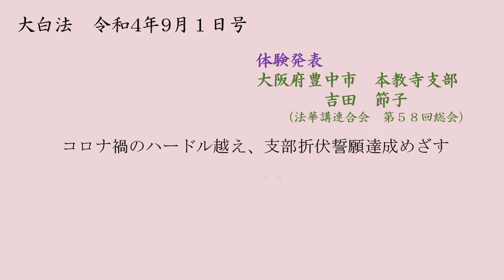体験発表（20220901号 1）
日蓮大聖人は「日蓮仏法をこゝろみるに、道理と証文とにはすぎず、又道理証文よりも現証にはすぎず」（三三蔵祈雨事・８７４頁）と仰せのとおり、信仰を通じた現証（功徳）を最も重要視されています。
　この動画は、日蓮正宗法華講連合会の機関誌である「大白法」に掲載された信仰体験をコンピューター音声で代読したものです。かなり前の記事については、組織名や氏名などを仮称にしています。
　「活字は苦手」とおっしゃる方のために音声を用いて信仰体験を朗読する動画を作成しました。
　なお、背景画像と本文とは関係ありません。

読み上げた元の原稿は以下のとおりです。

大白法　令和４年９月１日号

体験発表
大阪府豊中市　本教寺支部
　　　　　吉田節子
（法華講連合会　第５８回総会）

コロナ禍のハードル越え、支部折伏誓願達成めざす
心が一つになり、起こる事

　私は、本教寺支部幹事・折伏責任者を拝命しております。
　コロナ禍が始まった頃から支部の折伏が思うように進まないのを何とかしようと、朝六時から御住職・南原評道御尊師の唱題行にお供すべく朝詣りを続けました。

現状打破への覚悟
　唱題行を続ける中で、現状を打破するには、今まで実践してきた自身の縁故折伏だけでなく、所属する南地区を盛り上げ、そこから支部の活性化をめざそうと思い至りました。
「一丈のほり（堀）をこへぬもの十丈二十丈のほりを越ゆべきか」（御書
1058頁）の御金言のままに、まずは私自身が「一人が一人の折伏」をと考え、本年一月に友人の山田さんを折伏させていただきました。
　そして、地区を活性化するため「折伏の大事を地区の皆に、はっきり伝える」ことに取り組みました。ＳＮＳのグループを作り、折伏の意義や折伏への熱い思いを込めた言葉で伝え続けながら、個別の連絡も密に行ううち、コロナ禍でも対策を万全に講じればできることはたくさんあると判りました。
　電話やメールだけではなく、たとえ会えなくても訪問してインターホン越しに話すなど「コロナ禍だからこそ、いつもより心に届く声かけ」を実践しました。
　私と共に朝詣りを実践してこの活動を続けた母は、心が磨かれ、職場やお店等、どこでも普段着の折伏ができるように変わり、南地区長を拝命しました。

母のガン発見　またも確信深まる
　しかし喜びも束の間、大きな障魔が現われました。一月末のご登山から三日後の夜中、母から「今、大量の血を吐いてしまった」と弱々しい声で電話がありました。
　私は慌てて救急車を呼び、心の中で御題目を唱えながら病院へ向かいました。病院に着くと「胃から大量出血し、心不全もあり危険な状態」と説明を受けました。
　その後も思うように快復せず、三月に入ってようやく症状が落ち着いたので退院のための最終検査を受けると、胃にわずかな膨らみがあることが判りました。
　そこからガンが発見されました。転院先の大学病院の医師は、「こんな見つかり方ってあるんですね。胃ガンのステージⅠです。早期で本当によかった。吐血して救急搬送されたから医師が胃に注目し、ガンが発見できたのですよ」と、驚いていました。今なら完治できる可能性があるので胃の切除術を行うとのこと。母は仏様に護られたのだと、強く感じました。
　手術までに御報恩の折伏を」と、母は手術の二日前、意を決して以前断られた息子の嫁に電話をかけて信心の話をしました。再度断られ、とても落胆していましたが、その直後に私の携帯に父から着信があり、開口一番、「今から友人の山内さんをお寺にお連れできる」と嬉しい知らせをくれました。そして、母と私が見守る中、無事に御授戒となりました。母の祈りと行動を御本尊様が御照覧くださり、父のもとに変化の人を遣わしてくださったとしか考えられませんでした。
　私は今この時に、自分が折伏させていただいた両親が、今世で心一つに折伏に打って出る姿を見ることができて、本当に嬉しいです。「これで安心して手術に臨める。あとは御本尊様にお任せします」と、御住職が総本山に願い出てくださった御秘符を賜って、母は笑顔でした。手術は無事に成功し、胃も一部残すことができ、腫瘍マーカーの値もゼロとなりました。
　朝詣りと普段着の折伏により、罪障消滅をさせていただけた地区長。その現証を目の当たりにした南地区の皆にも、活気がみなぎってきました。

心が届き始めた地区に活気と勢い
　退転し施設に入所していた柴畸さんには、約二年間、手紙を通じて「心を磨くには日蓮正宗の信心に立ち帰るしかない」と何度もお伝えし、三月には勧誡の約束ができました。しかし、二月は本教寺支部の「大折伏行の月」であるにもかかわらず、成果に結びつかない状況に陥っていました。
　二月の最終日、朝詣りの際に「『報恩躍進の年』の『大折伏行の月』。この時に折伏ができないのは不知恩だ。仏様とのお約束を守れない人間になるのは絶対に嫌」という強い思いに突き動かされ、気づけば柴崎さんに「意義深いこの月を逃さず、今日中に勧誡を受けましょう」と電話をかけていました。
　その言葉が響いたのでしょう、柴崎さんは友人の須藤さんも連れて参詣され、二月最終日の夜に二名の入信が叶いました。その後、柴崎さんは折伏に目覚め、七月末までに七名の折伏を成就されています。
　また、三年前に神奈川へ出向いて折伏させていただいた元顕正会員の小林さんから、本年六月のご登山の際に顕正会員の早坂さんをお連れし、折伏したいと相談を受けました。
　「ご登山の前に、ぜひ大阪の本教寺で御授戒を」と提案し、その場で電話を早坂さんに代わってもらい破折。その結果、次の週に本教寺まで来られ、退転して顕正会に入っていたことが判り、晴れて勧誡となりました。

　折伏から折伏へ　繋がる、繋がる

　登山まで二日後となった日、早坂さんから連絡が入り、ご登山に友人の久米さんもお連れしたいとのこと。御住職にご報告すると、「総本山にお連れするのはけっこうです。でも、せっかくなら『時』を大事にして、御授戒を受けさせてあげましょう」と御指導くださいました。
　ご登山当日、大阪から向かう車内で地区の皆に話すと、「総本山で神奈川班と合流した後、この車で大阪にお連れしよう。ちょうど三名分の空席がある」と決まりました。車内には母、柴崎さん、他にも心を一つに動いてきた仲間たちがおりました。皆が見守る中、久米さん本人にも電話でこの案を話すと快諾されました。
　早坂さんがお連れした久米さんは、総本山見学の後、御開扉を終えた私たちと車に乗って本教寺に参詣し、御授戒を受けることができました。
　その一週間後、今度は久米さんが友人の折伏を成就できました。
　御法主日如上人猊下が御指南あそばされる、
「折伏というのは、大聖人様のお振る舞いがそうであったように、初めは一人のところから、二人、三人、百人と次第に伝えていくのです。これが折伏の原型なのです」　（大白法　702号）との姿に万分の一なりとも近づくことができたのではと、嬉しく感じております。
　「一人が一人の折伏」を週単位で成就でき、地区が盛り上がる中、気になることが一つありました。
　それは私の引っ越しです。年初に上司から、「九月頃に職場が遠方に移転するから転居の必要がある」と説明を受けておりました。
　菩提寺が遠くなるのは寂しいけれど、すべては御仏智と捉え、自分のことについては毎朝「最大限広布のお役に立てる人生になるようお導きください」とだけ御祈念しておりました。
　すると、六月末に会社の方針が変わり、転勤が突如なくなるという大功徳を戴きました。なんと私の業務が他社に委託となり、待遇は変わらずに大阪近辺で働くことが可能となりました。これで引き続き菩提寺の近くに住めます。本教寺の御本尊様が私をお護りくださったと、有り難さで胸がいっぱいになりました。
　思えば十七年前、鬱で疲れ果て一人で訪ねた本教寺。弱く脆い私でしたが、そこから経済苦、離婚、病魔など、様々な罪障を御題目と折伏で乗り越えさせていただきました。その功徳を喜びをもって伝えるうちに、今では折伏させていただいた方が百名を超えました。
　そして、コロナ禍でも歩みを止めずに、南原御住職の的確な御指導通りに自行化他の実践を続けた結果、今、異体同心の団結をもって共に折伏行に邁進できる仲間たちに囲まれております。これこそが、末法の御本仏から戴いた最高の功徳だと確信しております。

最高の功徳戴ける信心を退せず貫く
　御法主上人猊下は、
「我々から折伏を取ってしまったら何も残りません。大聖人様の御遺命は、一天四海皆帰妙法広宣流布なのであります。その御遺命を果たしていく具体的な戦いこそ、折伏ではないでしょうか。
　私は、師匠であった観妙院日慈上人から『信心とは折伏なり』と教わりました。
　まさしく、私もそのように思います」（同　905号）と御指南くださっています。
　これからもこの御指南を胸に、いついかなる時も折伏の実践を常に退せずに貫き、この世を去るその時まで一人でも多くの方々に仏様のお使いをさせていただきます。
　そして時が来ましたら大御本尊様の元へ馳せ参じ、大聖人様に頭をなでて戴けるよう、仲間共々、さらなる御報恩の折伏行に邁進いたしますことを仏祖三宝尊・御法主日如上人猊下にこの場にて固くお誓い申し上げ、私の発表とさせていただきます。